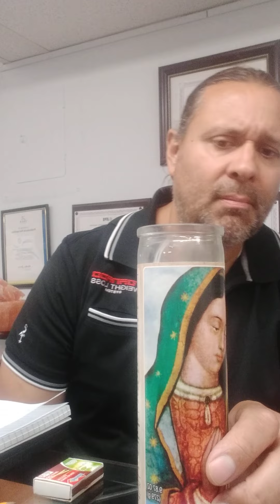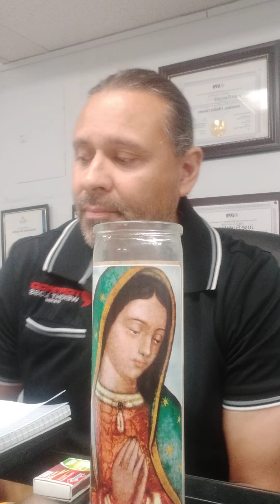Alerta! Oracion y cambio de eje para 9-10 personas de Grupo. China al borde de desastre!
Carmen Gloria
Esteban
Roy Leiva
Paola Minares
Marlene De Souza
Ivana
Berta
Graciela..
Carmen Gloria
Renny
10 personas y no 9 en Oracion intensa todo el dia de hoy!..MILAGROS OCURREN!